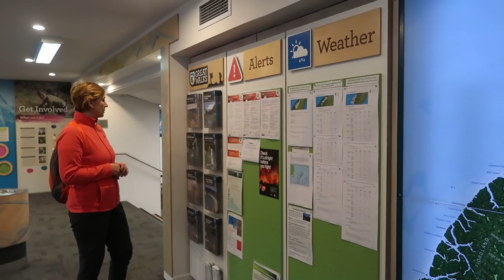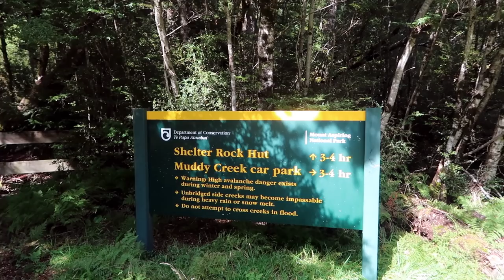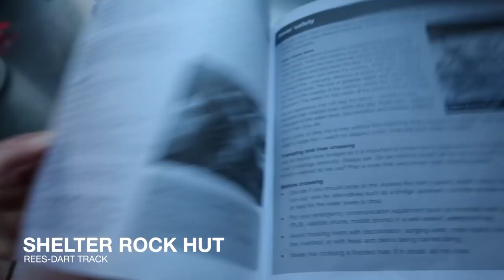HIKING IN THE MIDDLE-EARTH // Days 1-2 of Rees-Dart track, New Zealand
In March 2019 me and my mother headed out to New Zealand to hike as much as our 3-week stay allowed. Our first track was the Rees-Dart track and it truly was something I never expected... Watch from the video to see why! ;)